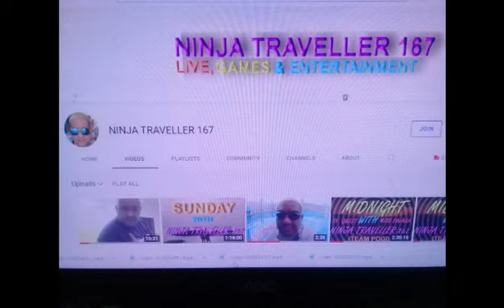VLOGGER NA MERON GININTuANG PUSO| MAGALING NA PROMOTER LIVE STREAMER SA YOUTUBE| REACTION VIDEO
sarap sa pakiramdam na meron taong meron ginintuang puso na hangad lang para pasayahin ang ating mga kababayan